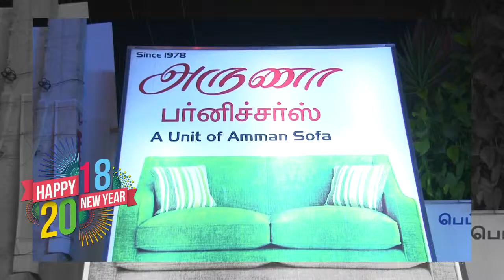Aruna Furniture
Aruna Furniture,Salem. New Year Wishes-2018  Right Win Medias,Salem